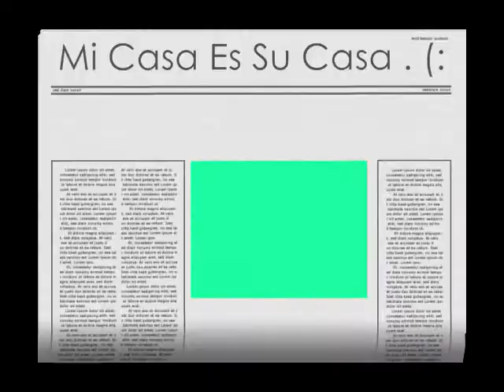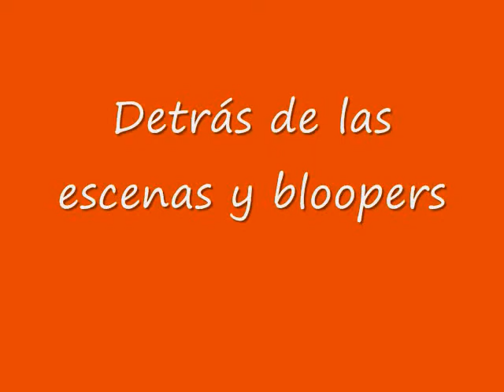Mi casa es su casa (:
Amanda And Roisin And Jasmine Are Trying To Sell Their House .
Lauren And Clare are the representatives and they are touring the house .